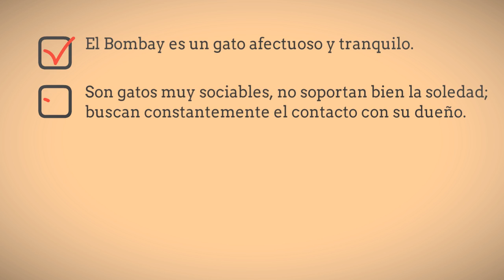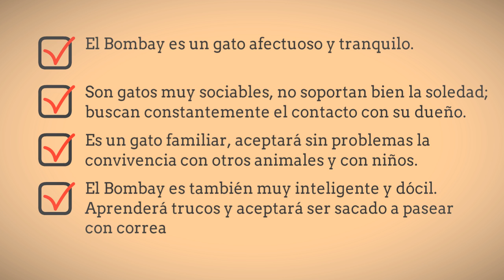El Gato Bombay - Todo sobre las caracteristicas de la raza de Gato Bombay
el gato bombay,Todo sobre las caracteristicas del Gato Bombay
La raza Bombay, relacionada con la birmana, proviene del cruzamiento de un gato de pelo corto americano (American shorthair) de color negro con un Burmés cibelino, con el fin de crear un Burmés de color negro. Dicho cruce tuvo lugar en Estados Unidos a finales de los años 1950. El nombre de su creadora fue Nikki Horner de Kentucky. La población de estos gatos aumentó enormemente y hoy en día es común verlos en la mayoría de los países.

El nombre de Bombay fue tomado en honor al leopardo negro, felino salvaje de gran similitud con este gato doméstico, cuyo hábitat natural es la ciudad hindú de Bombay

Tambien recomendamos ver los siguientes videos:

El Gato California Spangled - Razas de gatos
Barbie Life in the Dreamhouse - Temporada 6 [Completa]
Barbie Life in the Dreamhouse - Doctora Barbie (Español Latino)
New funny cats Vines Compilation 2014
Funny cats and babies playing together - Cute cat & baby compilation
Animales Extintos por el Hombre
Videos de gatos graciosos 20 minutos
El Gato Alemán de pelo largo - Razas de gatos
¿Que esconde Brácula?
Funny cats annoying owners - Cute cat compilation
Las 10 Razas de Gatos mas Bonitas
Barbie Girl - Barbie en español Compilacion | Barbie español peliculas completas Nuevo
Viernes de mascotas: el gato persa
Cute Cats and Dogs Love Babies Compilation 2014 [NEW HD]
Funny Cats Compilation [Most See] Funny Cat Videos Ever Part 1
El Gato Exótico - Razas de gatos
Epic Funny Cats 20 Minutes
El Perro Airedale Terrier - Razas de Perros
Barbie Latino - Casa de los sueños - HD Compilacion - Todas Las Temporadas
Mejores Páginas Web Del Mundo Que Probablemente No Conozcas

Youtuber que tambien publican sobre el gato Baombay:

NatureAndRelaxation
Magiadelavida
Cartoons2014Hit
Best For You
Tiger Productions
TheManes7
Animales10
Tiger Productions
Top10Mejores
Sandra Melly
Cadenatres Noticias
funnyplox
Forget Your Sadness
NatureAndRelaxation
Catsbook
BarbieLatinoMovies